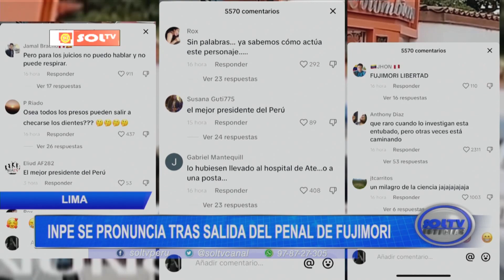Nacional: INPE se pronuncia tras salida del penal de Fujimori